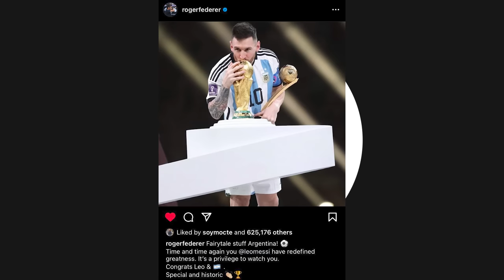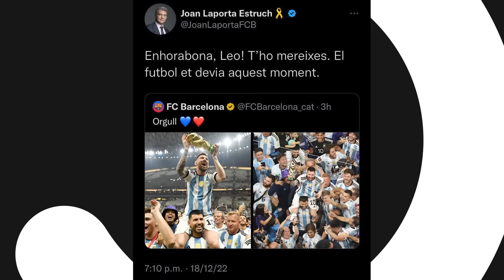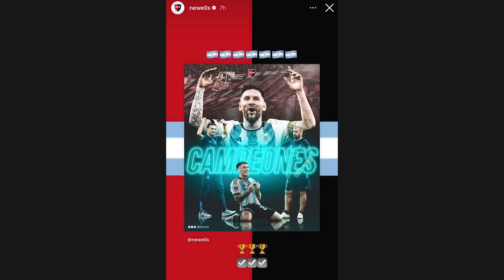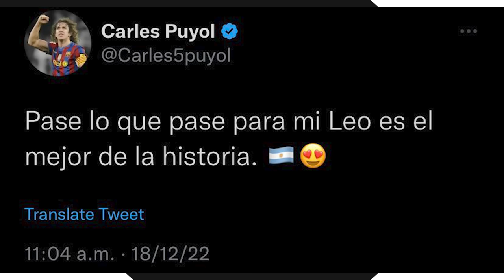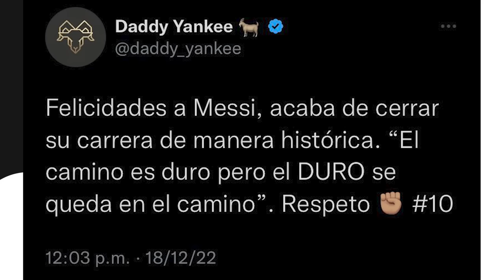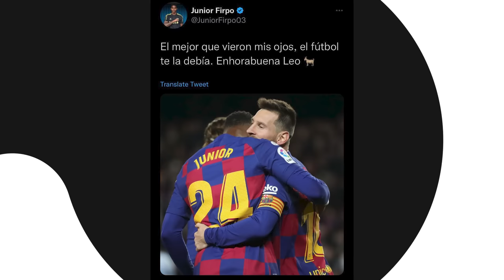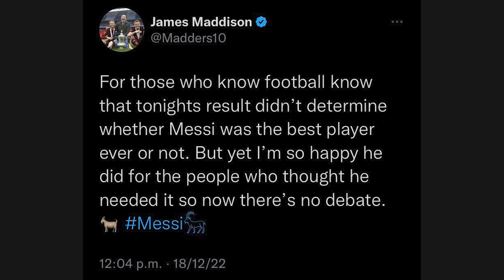Football Players & Celebs React To Messi Winning The World Cup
Footballers and Celebs react to Lionel Messi winning the World Cup.

Messi
Leo Messi